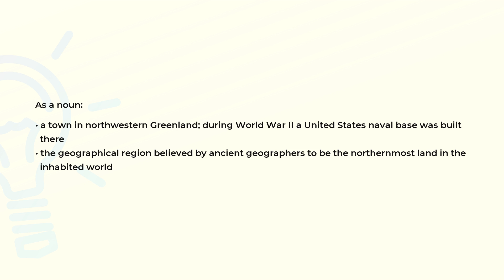What is the meaning of the word THULE?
Definition and spelling of the word THULE.

(00:00) Intro
(00:07) As a noun
(00:27) Spelling

As a noun (00:07):
• a town in northwestern Greenland; during World War II a United States naval base was built
  there
• the geographical region believed by ancient geographers to be the northernmost land in the
  inhabited world